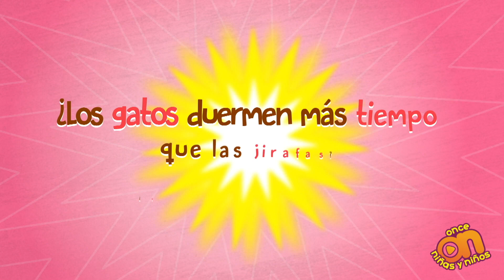Gatos y jirafas. Verdadero o falso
Los animales necesitan dormir para descansar y recuperar fuerzas, algunos duermen más que otros, pero ¿será cierto que los gatos duermen más que las jirafas? Acompaña a Verfal, el dragón, a descubrir la respuesta de esta pregunta.